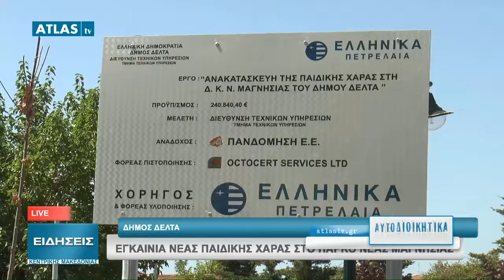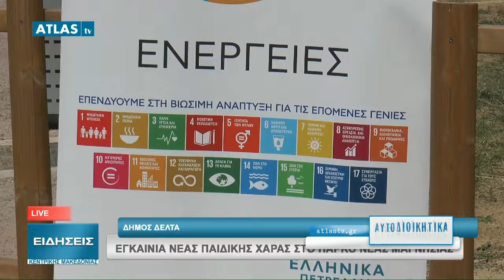ΑΥΤΟΔΙΟΙΚΗΤΙΚΑ 05-07-2019 ΜΕΡΟΣ 4